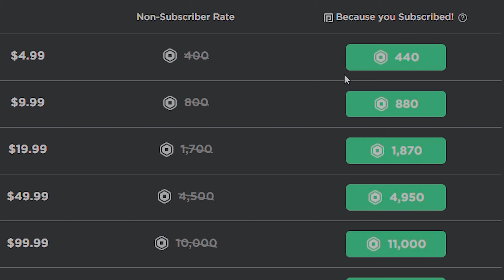TROLLING People in Roblox Evade [PART 2]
[CHAPTERS]
INTRO: 00:00 - 00:20
Door Trolling: 00:21 - 00:53
Water Glitch: 00:54 - 01:49
Stealing Revives: 01:50 - 02:15
Custom Nextbots: 02:16 - 03:23
OUTRO: 03:24 - 03:42